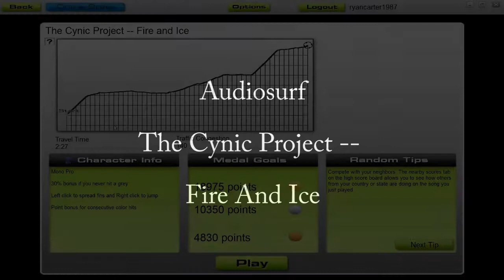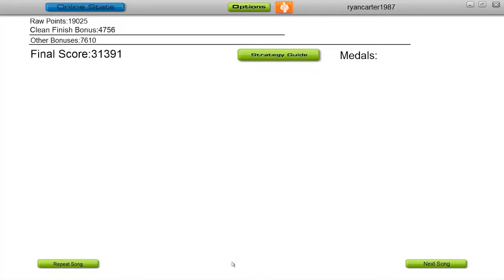Audiosurf - The Cynic Project - Fire And Ice